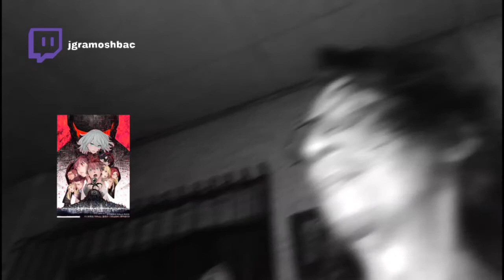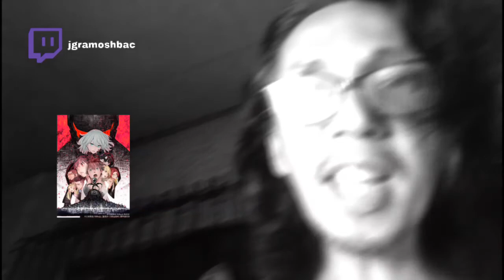Straight from the Garage | Animé Reviews Digest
Aside from The Promised Neverland 2nd Season not having a new episode to review, the only change here is. we're now streaming from the garage! Come take a peek. 😁👇🏽

LAST WEEK'S REVIEWS:
0:00 - Cells at Work! 2nd Season: Ep. 6
5:29 - Cells at Work! Code Black: Ep. 8
10:35 - Dr. Stone - Stone Wars: Ep. 5
14:53 - Higurashi (2020): Ep. 19
22:06 - Jujutsu Kaisen: Ep. 18
29:05 - Yu-Gi-Oh! Sevens: Ep. 36
35:24 - King's Raid: Ep. 20
40:33 - Yashahime: Ep. 19
45:35 - Attack on Titan Final Season: Ep. 10
49:38 - EX-ARM: Ep. 6
54:35 - True Cooking Master Boy 2nd Season: Ep. 6
59:42 - The Seven Deadly Sins - Dragon's Judgment: Ep. 6
1:07:39 - Log Horizon 3rd Season: Ep. 6
1:13:19 - Beastars 2nd Season: Ep. 6